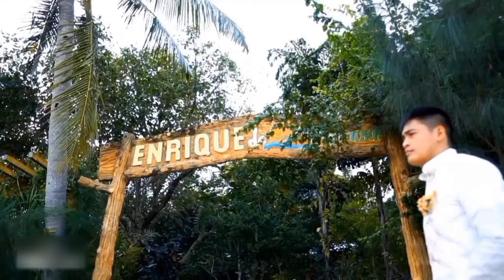Mcreyna & Elver | Full Wedding Coverage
Video Editor: Mcreyna C. Abyado (The Bride)
Jopay (Wedding Version) - Mayonnaise | Piano Cover by @GerardChua  ©

13 AUGUST 2022
-Corinthians 13:4–8a

We are delighted and thankful to God to these people who sponsored, guided, loved us, participated, and helped us with our wedding plans. Thank you for the support, for the love, and for praying for us as husband and wife, that may God bless us with an abundant, happy and healthy family.
All this would not be impossible without these lovely people.
Felma Oberio Navales to your husband and family

Wedding Ceremony Venue: ENRIQUE de Mararison Thank you SP for making your beautiful Resort Island available and exclusive for our wedding day.

Thank you for blessing us and being part of this memorable wedding and anniversary.